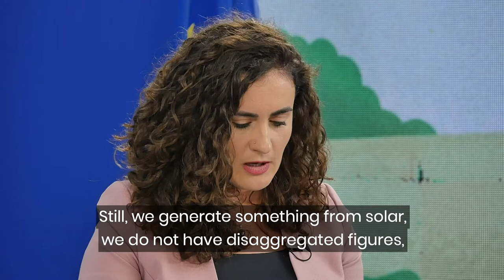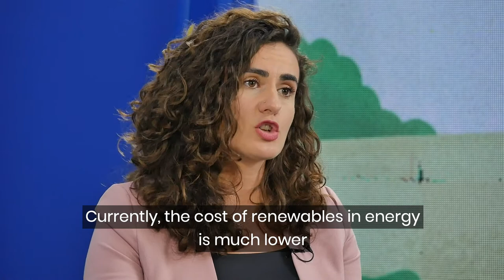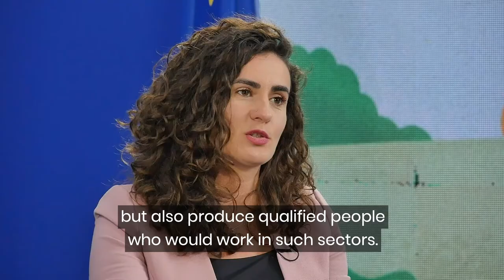EU Green Deal – Where does Kosovo Stand?